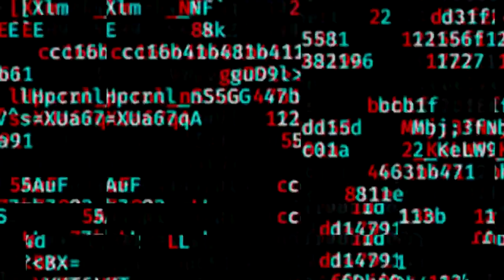Women's Wrestling | Blair Onyx & Heather Reckless VS Savanna Stone & Rahne Victoria - 4K HD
Because this channel uploaded video everyday.